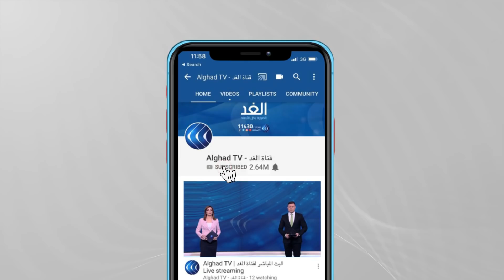لبنان على خط النار.. إطلاق 3 صواريخ من جنوب لبنان على مستوطنة شلومو في الجليل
وفقا لآخر الإحصاءات فقد ارتفع عدد الشهداء في القطاع إلى 89 شهيدا إضافة إلى مئات الجرحى. ويواصل جيش الاحتلال شن غاراته وقصفه المدفعي على مناطق متفرقة بشمال ووسط وجنوب قطاع غزة، وفي المقابل تواصل الفصائل الفلسطينية الرد بقصف مدن وبلدات الداخل بعشرات الصواريخ تفاصيل أكثر عن الموضوع مع مراسل الغد ضياء حوشية.